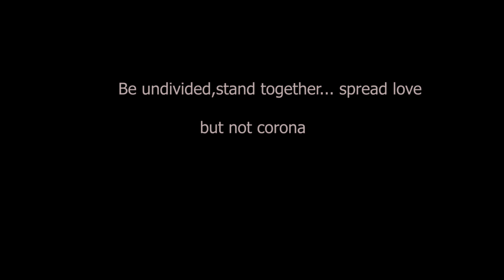Sounds of Joy short film by Biju Das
Sounds of joy is a musical short film made in the time of  lockdown , here the film is about how  two kids ,A boy and a girl connecting each others  from a  distance .